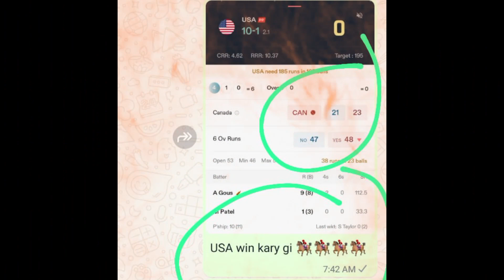WI vs PNG Dream11, WI vs PNG Dream11 Prediction, West Indies vs Papua New Guinea T20 WC Team Today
WI vs PNG pitch report
WI vs PNG match stats
WI vs PNG dream11 team today
WI vs PNG today match prediction
WI vs PNG T20 World Cup
WI vs PNG T20 World Cup 2024
WI vs PNG T20 World Cup 2024 highlights
WI vs PNG highlights
WI vs PNG dream11 analysis
WI vs PNG best dream11 team
WI vs PNG dream11 team prediction
WI vs PNG 2024 Playing11
WI vs PNG playing 11
WI vs PNG T20 World Cup Match Preview & Analysis
WI vs PNG head to head
WI vs PNG live score
WI vs PNG live match
WI vs PNG T20 World Cup 2024 today
WI vs PNG T20 World Cup Dream11 Team
WI vs PNG T20 World Cup Match Prediction
WI vs PNG dream11 best team
WI vs PNG dream11 prediction
WI vs PNG match prediction
WI vs PNG Live
West Indies vs Papua New Guinea T20 World Cup
West Indies vs Papua New Guinea T20 World Cup 2024
West Indies vs Papua New Guinea
West Indies vs Papua New Guinea T20 World Cup Dream11 Prediction
West Indies vs Papua New Guinea T20 World Cup Match
West Indies vs Papua New Guinea Live Stream
West Indies vs Papua New Guinea Live Streaming
West Indies vs Papua New Guinea Head To Head
West Indies vs Papua New Guinea Match Prediction
West Indies vs Papua New Guinea Dream11 Prediction